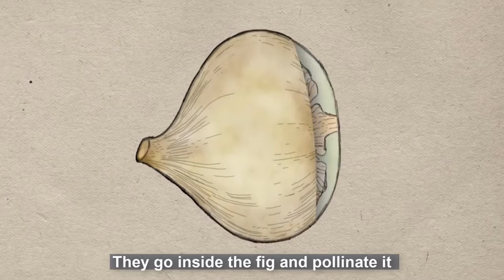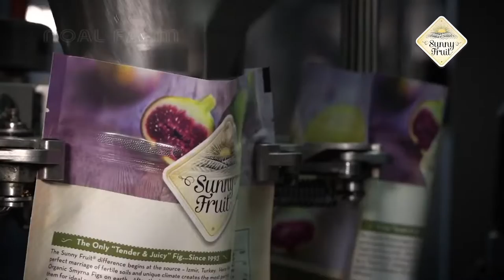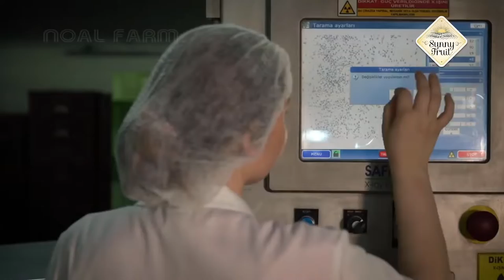Amazing Agriculture Technology - Dried Figs, Tomato, Leek Harvesting - Figs Processing Factory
Figs have very popular around the World because of its quality and health benefits, they’re a fruit that has been loved in Middle Eastern countries for thousands of years! Turkish figs are perhaps the most known and loved variety and highest quality fruit available; these are sweet with the most exquisite aroma!